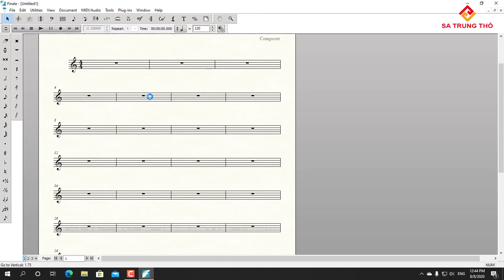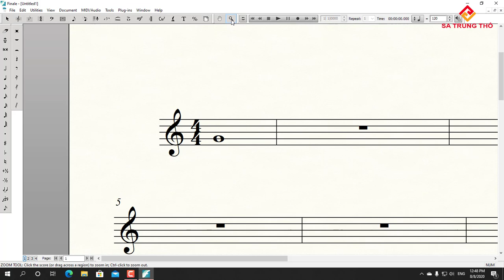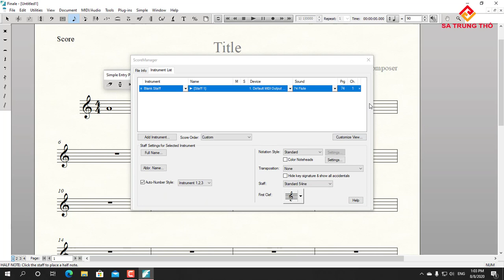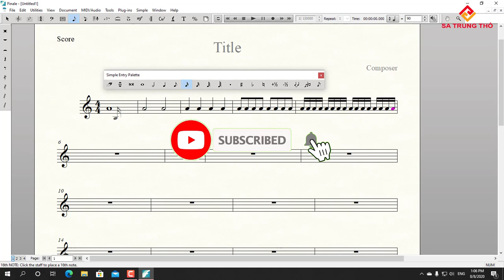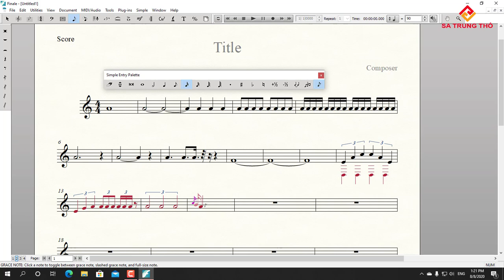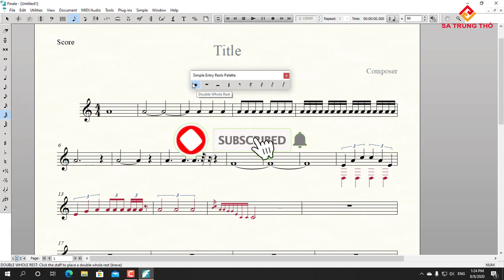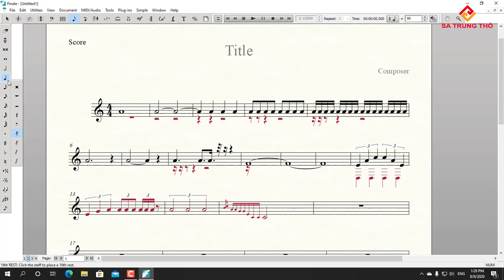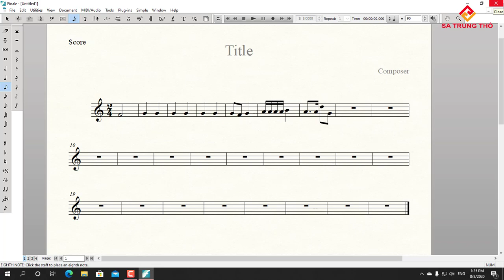Học Finale v26 (năm 2020) toàn tập #2 - Trường độ nốt nhạc